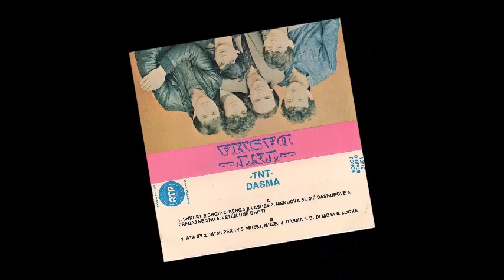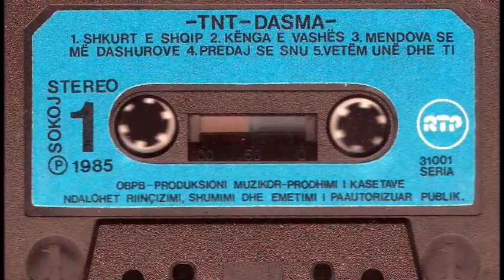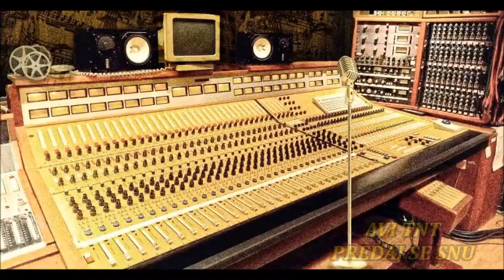GRUPI TNT - PREDAJ SE SNU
ALBUMI DASMA 1985
Vokal Nexhip Abrashi